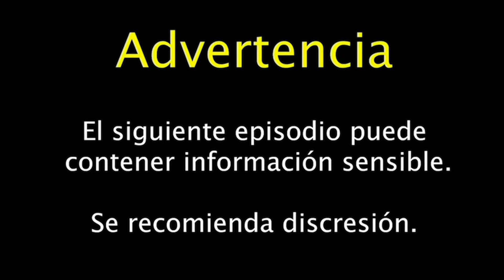🇺🇸La INVASION al CAPITOLIO – Cuéntamelo De Nuevo – Episodio 14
¡Hey! ¿Qué tal supremos?
en este episodio vamos a hablar sobre los acontecimientos de la invasión recientemente suscitada en el capitolio de Estados Unidos el pasado 6 de enero en Washington D. C.

🇺🇸La INVASION al CAPITOLIO de EEUUA – Cuéntamelo De Nuevo – Episodio 14
¡Disfruten este episodio!

Panda Comunicación Creativa